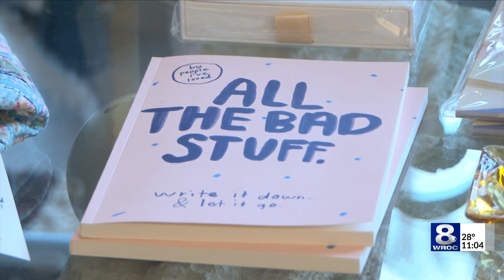Secondhand store owners see progress for Rochester as shoppers come out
It’s become a busy stretch in holiday shopping for what are known as secondhand stores in parts of Rochester and with the boost in sales comes new life for business in certain communities.